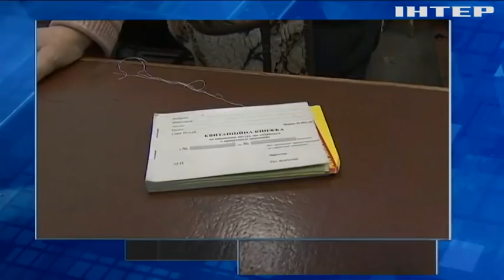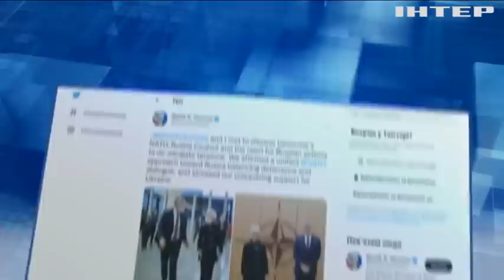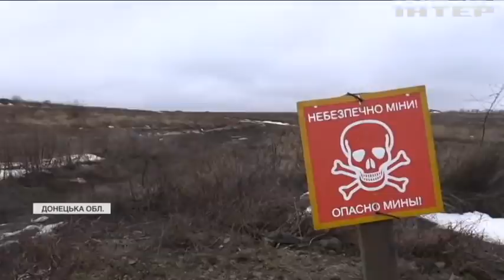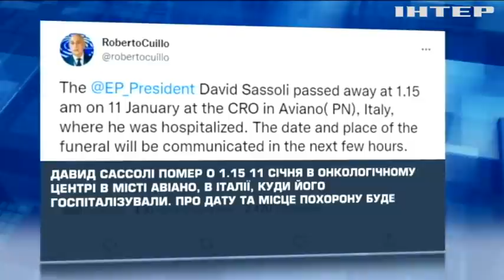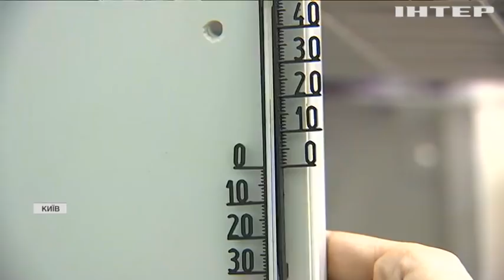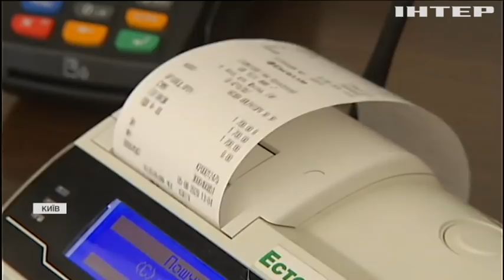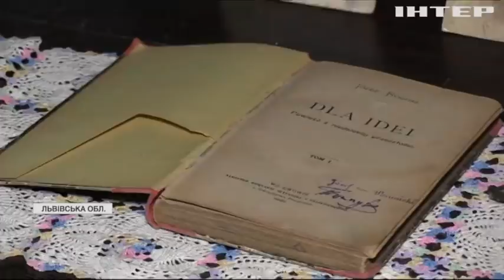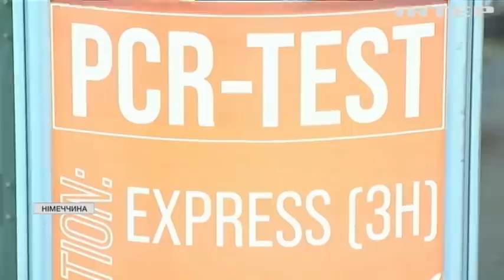Подробности 20:00, выпуск за 11 января 2022 года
Дивіться у випуску: Україна готова до предметного діалогу з Росією – Володимир Зеленський. В Казахстані призначили новий уряд. Український "Щедрик" – світовий символ Різдва: як простій пісні вдалося підкорити Америку.